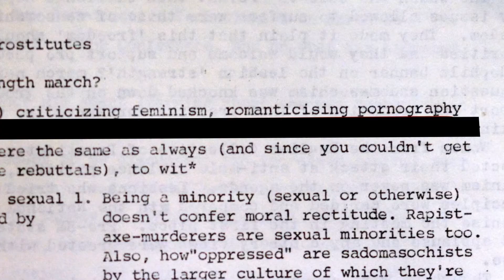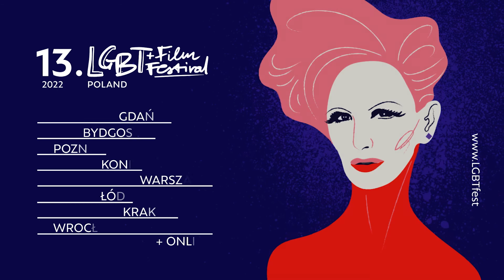REBEL DYKES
Gdy punk spotyka feminizm w niespokojnym Londynie lat osiemdziesiątych, dochodzi do wielkiego wybuchu, w samym centrum którego oglądamy grupę młodych lesbijek. Z pomocą wywiadów, oryginalnej muzyki, animacji i zdjęć archiwalnych pełnometrażowy dokument „Rebel Dykes" odtwarza historię życia kilku przyjaciółek, które poznają się podczas Pokojowego Obozu Kobiecego Greenham Common. Ich powrót do Londynu to początek wspólnego życia, walki i miłości, a także prób odnalezienia wolności i siły, by stworzyć własny, rządzony zupełnie innymi zasadami świat.

reżyseria: Harri Shanahan, Siân A. Williams, występuje: Indigo Azidahaka, muzyka: ellyott, zdjęcia: Harri Shanahan, Sian Williams, produkcja: UK 2021, czas: 89 minut, napisy: polskie